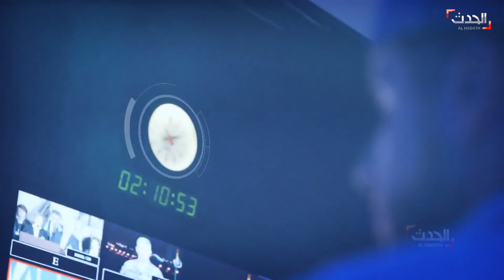نشرة 8 غرينتيش | عدن ... الحكومة اليمنية تحمل الحوثيين مسؤولية الهجوم على المطار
نشرة 8 غرينتيش | الخميس 31 ديسمبر 2020